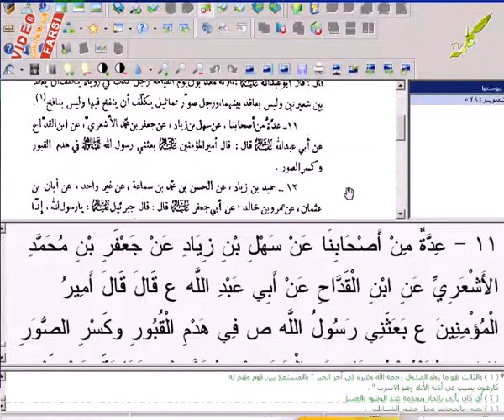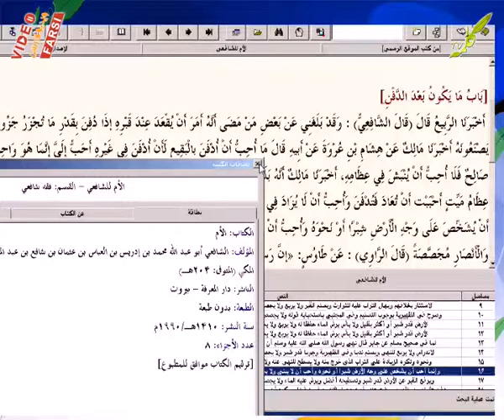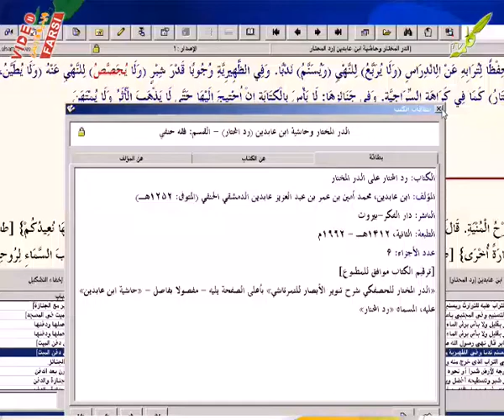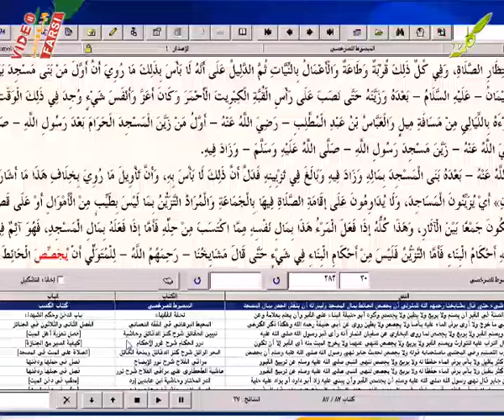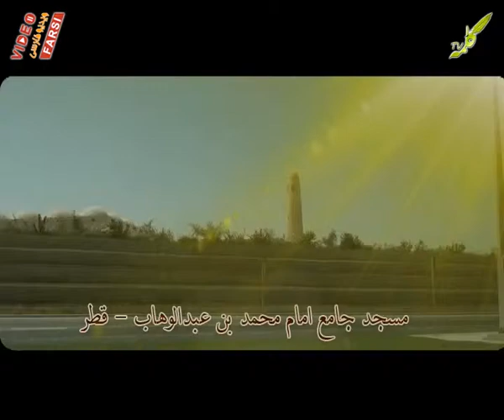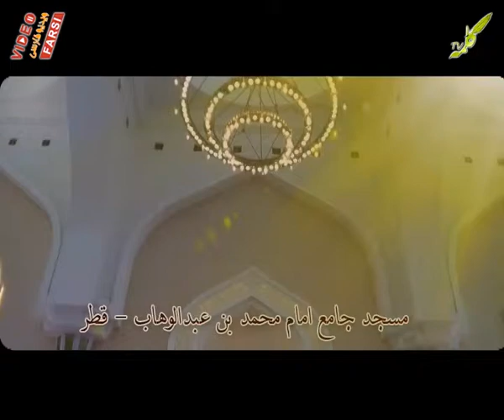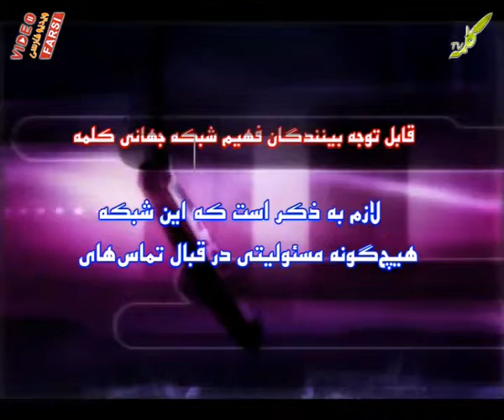میزگرد هفته 28-02-2013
برنامه میزگرد هفته
استاد هاشمی و استاد ضیایی و استاد حسینی
موضوع برنامه: وهابیت